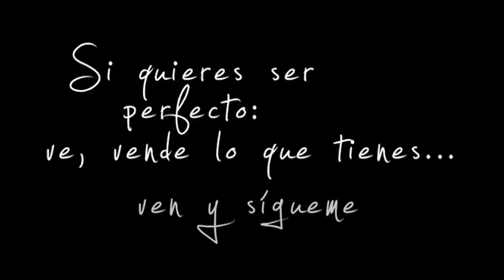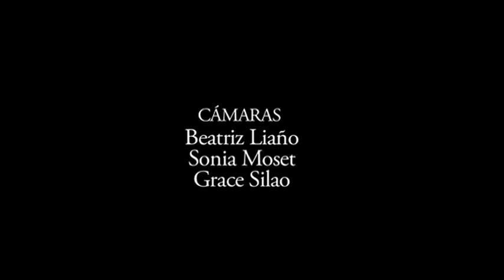La Inmaculada nunca falla. Venerable Padre Tomás Morales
Vídeo sobre el Venerable Padre Tomás Morales, fundador de los Institutos Seculares Cruzados y Cruzadas de Santa María, del movimiento apostólico Milicia de Santa María y del movimiento de familias Hogares de Santa María.
Vídeo original de la Fundación E.U.K Mamie.